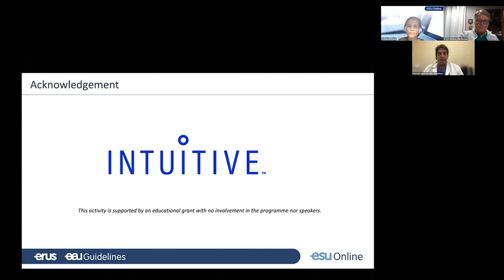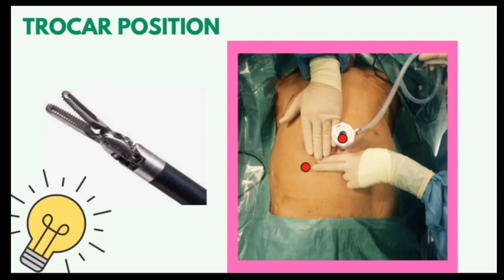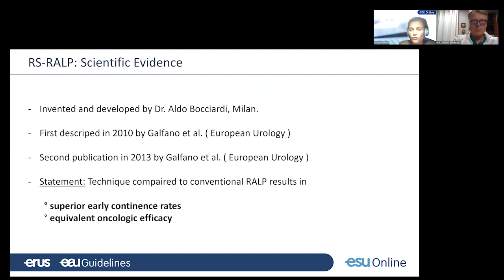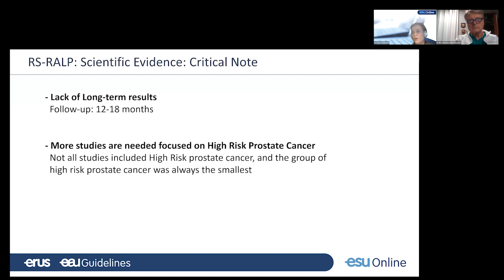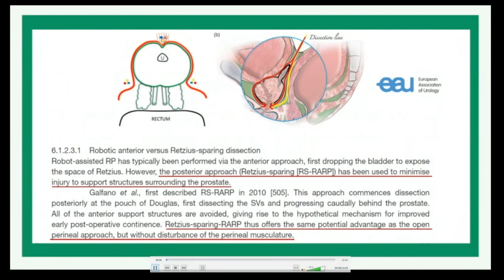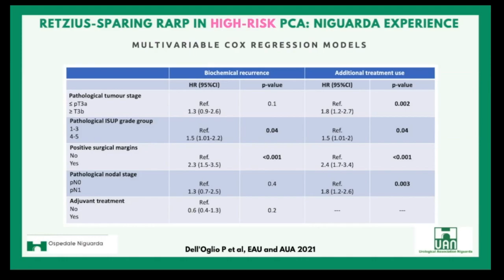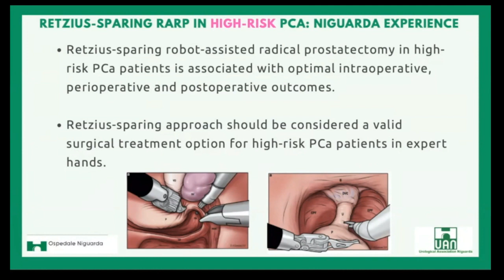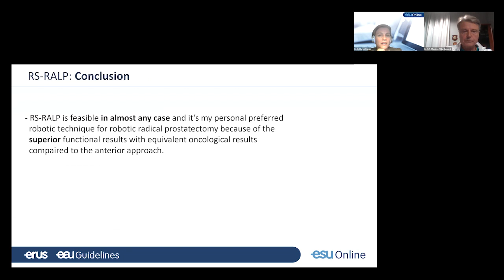UROwebinar: Robotic Retzius sparing prostatectomy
Chair: Prof. B. Rocco, Milan (IT)
Speakers: Dr. K. Fransis, Antwerp (BE), Prof. M. Bocciardi, Milan (IT)

Retzius-Sparing Robot Assisted Radical Prostatectomy has gained widespread interest as a surgical approach to improve urinary continence recovery. The preservation of anterior structures – namely pubo-urethral, pubo-prastatic ligaments, NVBs, Aphrodite’s veil – is key point of the technique.

The webinar is intended to outline technical tips and make urologists confident with the approach, to enhance its reproducibility. Furthermore, current evidences are discussed with focus on high risk cases and other special conditions (big prostates, bulky median lobe, anterior tumors), in order to extend the knowledge about its application in daily urological practice.

Published: December 2021
Language: English
Topic: Robotic Urology